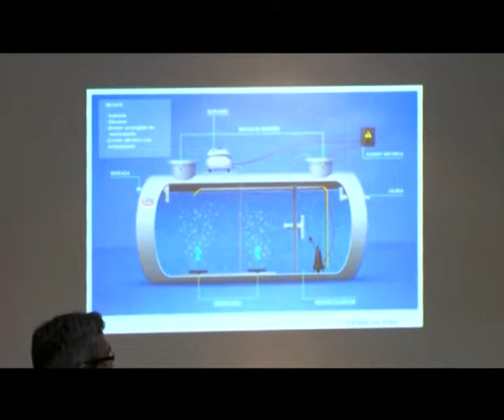Pleno Municipal 09/08/2018 - Ayuntamiento de Benalmádena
Pleno Municipal del Ayuntamiento de Benalmádena correspondiente al día 9 de Agosto de 2018.